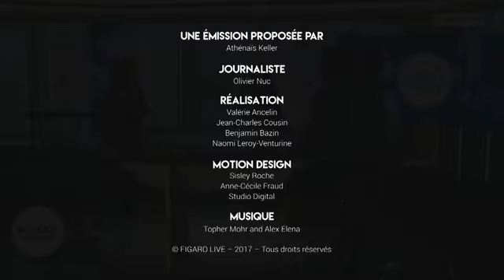«Musique Industrie», la nouvelle émission qui vous fait découvrir les coulisses de la musique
Chaque mois, Athénaïs Keller, Olivier Nuc et leurs invités répondent à toutes vos questions sur le fonctionnement de l'industrie musicale autour d'un thème. Pour ce premier épisode, découvrez comment lancer sa carrière en tant qu'artiste.